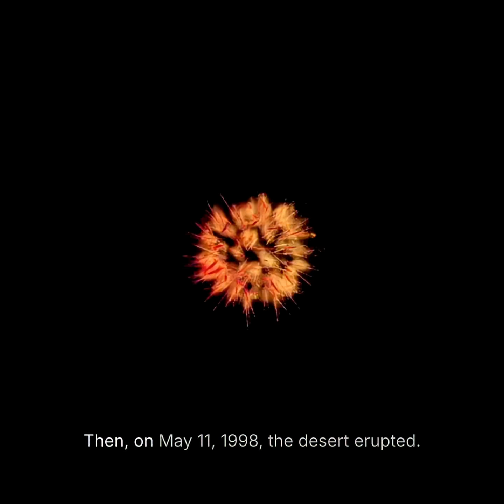𝗧𝗵𝗲 𝗡𝘂𝗰𝗹𝗲𝗮𝗿 𝗗𝗲𝗰𝗲𝗽𝘁𝗶𝗼𝗻 – 𝗣𝗼𝗸𝗵𝗿𝗮𝗻 𝗜𝗜 𝗮𝗻𝗱 𝘁𝗵𝗲 𝗨.𝗦. 𝗦𝗽𝘆 𝗦𝗮𝘁𝗲𝗹𝗹𝗶𝘁𝗲 𝗚𝗮𝗺𝗲 . . .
India's Bold Nuclear Test - Outsmarting Superpowers 🌍